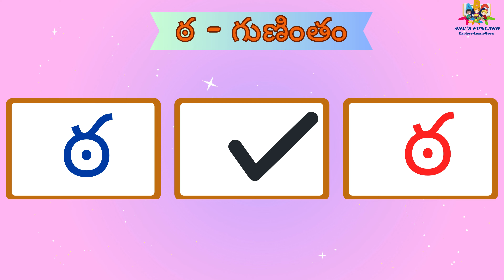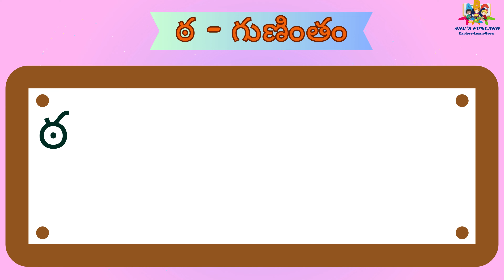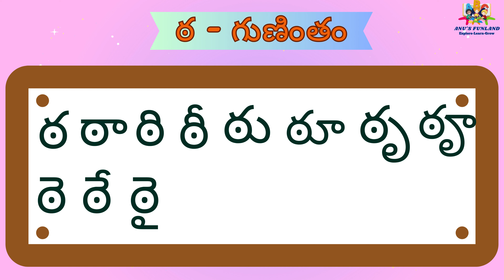ఠ గుణింతం | Tta Gunintham | Tta Gunintham: Kids' Ultimate Learning Journey | Telugu Guninthamulu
Welcome to an exciting world of learning with "Discovering Tta Gunintham: Kids' Ultimate Learning Journey!" In this engaging video, your little ones will embark on an educational adventure filled with fun and discovery. Join us as we explore the wonders of Tta Gunintham, designed to ignite curiosity and stimulate young minds.

Your kids will love every moment of this Tta Gunintham experience!

🌟 Don't miss out on this incredible opportunity to enhance your children's learning journey. Hit play now and let the Tta Gunintham adventure begin!